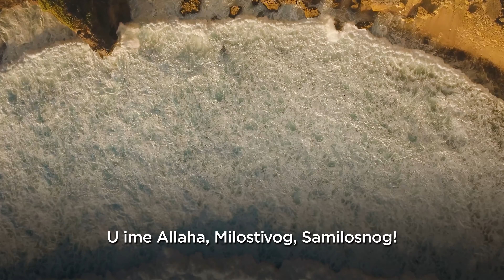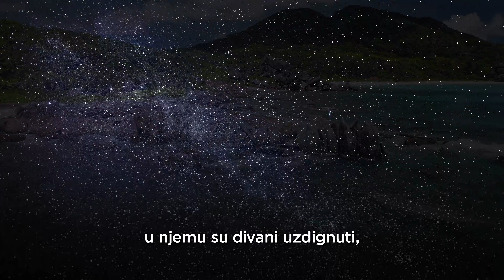Sura El Gašije - Teška nevolja | Kur’an – Bosanski prijevod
(Editovano 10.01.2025) Jeste li užasnuti Izräeŀsĸĩm ratom protiv djece? Imate želju da im nekako pomognete? Evo kako im možete pomoći. Vaša donacija pomaže Cestra-Team-u koji vodi palestinska učiteljica, Momena Al-Fairi, obezbjeđuje hranu, odjeću i obrazovanje djeci i njihovim porodicama u Ɠăżǐ. Zapratite Momenu na instagram profilu: meral_soltana i pratite realizaciju vaše donacije.

Važna napomena! Ovaj kanal nije nikad, niti će ikad uključiti monetizaciju videaa, niti je ikad bila intencija da se pravi finansijski prihod od Kur'ana Časnog. Nažalost, nova politika YouTube-a, vas "ništa ne pita" i uključuje monetizaciju automatski i mi na to ne možemo uticati. Qur'an TV ne dobiva nikakav finansijski prihod od nametnute monetizacije.

Sura El-Gāšije sa prevodom na bosanski jezik. Objavljena je u Mekki i ima 26 ajeta.

Kuran | Prijevod značenja na bosanski jezik: Muhamed Mehanović

Učač: Mishary bin Rashid Alafasy